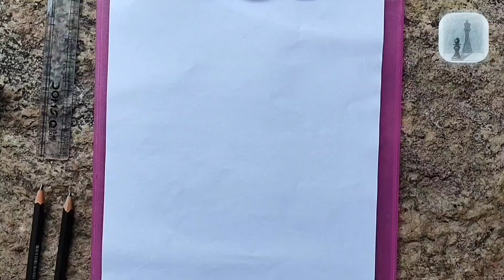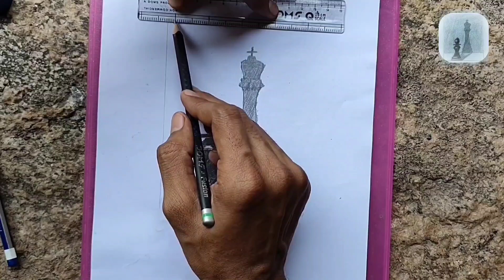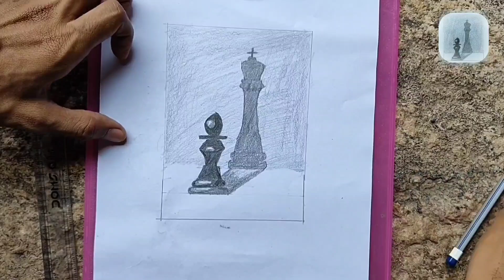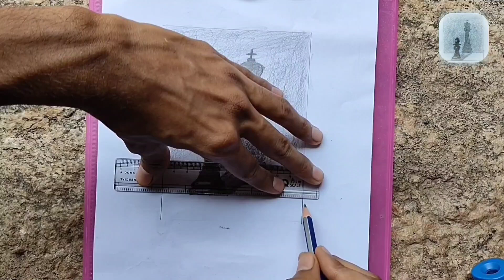How to Draw a Chess Coins | Meaningful drawing from Bishop to Becoming a King | art drawing 13owf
📝 Embark on an enchanting journey of creating art! Discover the magic of transforming everyday visuals into stunning pencil drawings.

🎵 Music and Nasheed Credits:  Responsible Owners

🖌️ Materials You'll Need:

       Pencils ✏️
       Paper 📄

✏️ Share Your Thoughts: Your feedback means the world to me! Drop a comment to share your thoughts on "How to Draw a Chess Coins" and suggest what I should Draw next.

Thank you for joining me on this artistic adventure. Let's turn beautiful visuals into breathtaking pencil art together! 🎨✨